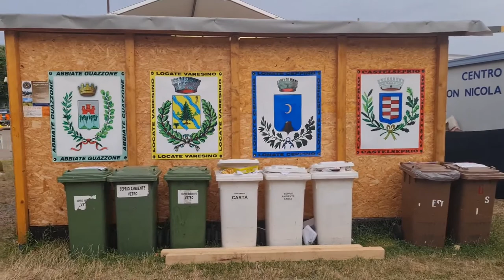2022 06 21 ore 20 41 34 Tradate 1 (Palio del Seprio - Giochi dei ragazzi ad Abbiate Guazzone)